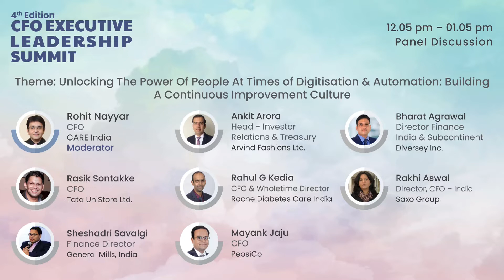CFO Executive Leadership Summit Panel 2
Unlocking The Power Of People At Times of Digitisation & Automation: Building A Continuous Improvement Culture

Mr. Rohit Nayyar, CFO, CARE India (Moderator)
Ms. Rakhi Aswal, Director, CFO – India, Saxo Group
Mr. Rahul G Kedia, CFO & Wholetime Director, Roche Diabetes Care India
Mr. Rasik Sontakke, CFO, Tata UniStore Ltd.
Mr. Ankit Arora, Head - Investor Relations & Treasury, Arvind Fashions Ltd.
Mr. Bharat Agrawal, Director Finance - India & Subcontinent, Diversey Inc.
Mr. Sheshadri Savalgi, Finance Director, General Mills, India
Mr. Mayank Jaju, CFO, PepsiCo